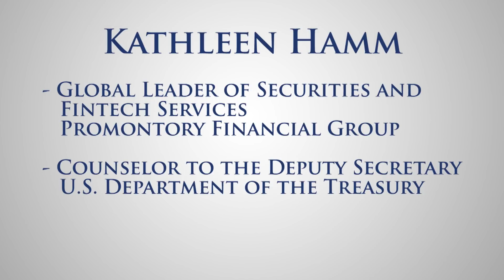CAQ "Profession in Focus," Episode 49 (Kathleen M. Hamm)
Episode 49 of "Profession in Focus" features Kathleen M. Hamm, Global Leader of Securities and Fintech Services at Promontory Financial Group. Hamm, who recent served at the US Treasury Department as counselor to the deputy secretary, provides insights on the important interplay between private and public sectors on cybersecurity, along with her recommendations to companies grappling with this challenging and evolving issue.

Launched in 2015, "Profession in Focus" presents interviews with thought leaders from the auditing profession and other important constituencies with a connection to the financial reporting process. The series can be found at the CAQ's